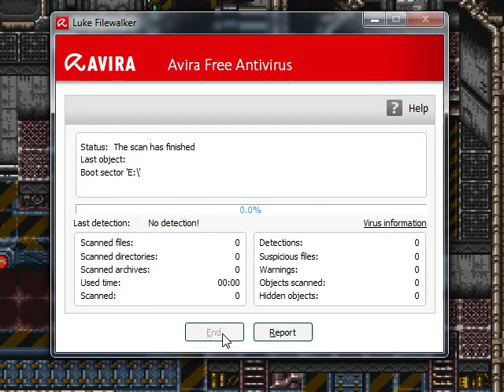Let's Play Chrono Trigger (PSX) #5 - De Buggers!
Hector and Odin were also supposed to join me but they vanished the second I started recording O.o.

   In this episode we start our journey into the factor of the Future!